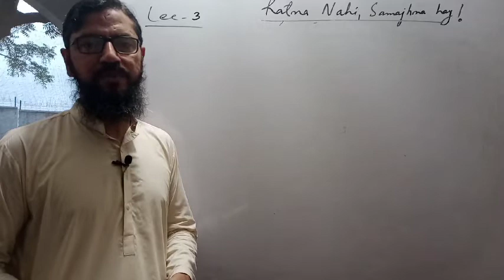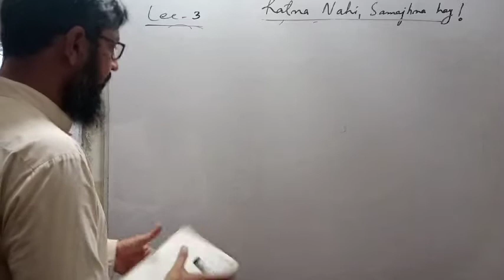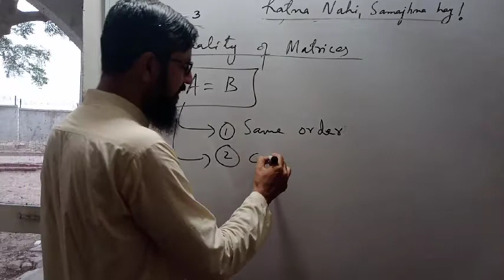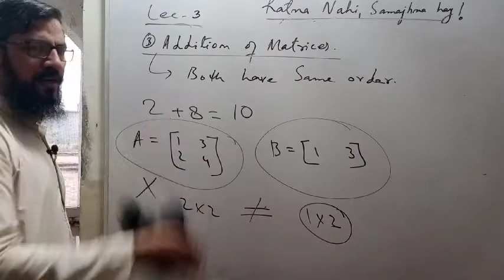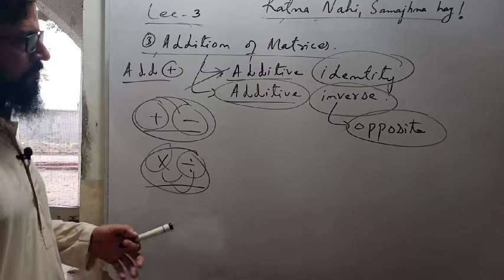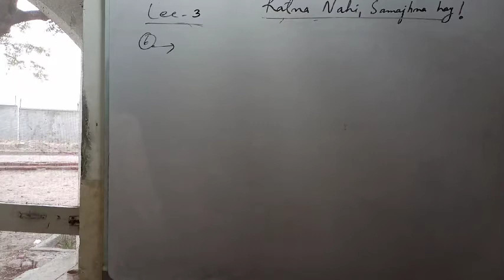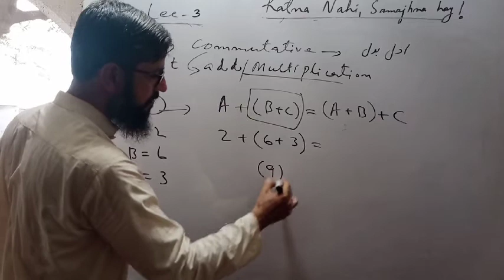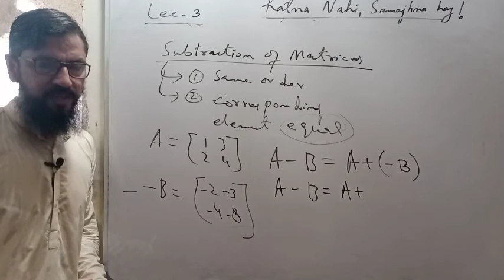MATRICES-EX-7.2-PART-1-LEC-3-IX-SINDH TEXT BOOK BOARD